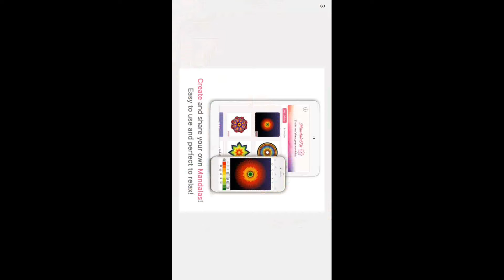NyxQuest-(Gameplay 2)-Nivel 2 Y 3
NyxQuest - Gratis

Experimenta la increíble historia de Nyx.

Vuela con Nyx a través de las ruinas de la antigua Grecia en su peligrosa búsqueda de su querido amigo Ícaro. Usa los poderes de Zeus y los Dioses del Olimpo y úsalos sabiamente para ayudar a Nyx a completar su aventura épica.
Lanza rayos, controla los vientos, controla el fuego, lucha contra la Hidra, navega por las arenas ardientes y modifica el entorno.

Aspectos destacados de NyxQuest:

• Las bellas imágenes le dan vida a las ruinas del antiguo mundo griego.

• Mezcla única de plataformas clásicas y acertijos ingeniosos.

• Sumérgete en el mundo de la mitología griega y descubre la historia detrás de Nyx.

• Usa los poderes de Zeus para lanzar rayos para mover objetos enormes y resolver acertijos difíciles.

• Evite una gran cantidad de obstáculos, desde arenas abrasadoras hasta pozos sin fondo.

• Destruye a los secuaces de Hades que se interponen en tu camino; aplastar enemigos usando los poderes de los dioses.